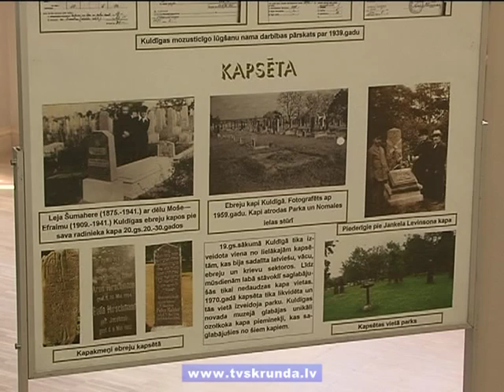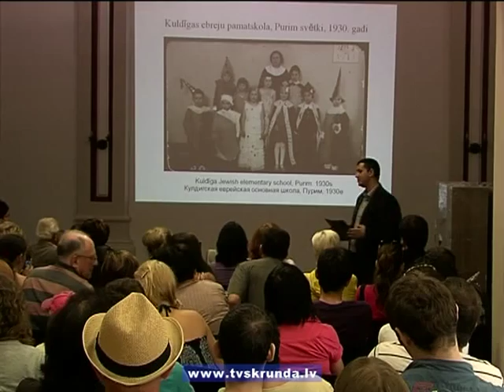Kuldīgā viesojas ebreji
Viena no vietām Latvijā, kur spilgti izpaudusies ebreju tautas likteņa traģēdija, ir Kuldīga. Latvijas brīvvalstī te ceturtā daļa iedzīvotāju bija ebreji. Pēc vācu nacistu masu slepkavībām kopiena tika pilnībā iznīcināta. Spilgtākā agrāko laiku liecība šobrīd ir sinagogas ēkas. Tās tiek pārveidotas par bibliotēku un izstāžu zāli un tajās tiks saglabāta arī Kuldīgas ebreju vēsture. Lai redzētu, kā norit darbi, Kurzemes apceļošanas laikā Kuldīgā viesojās ebreji no dažādām vietām.